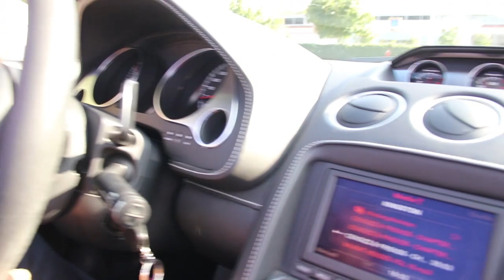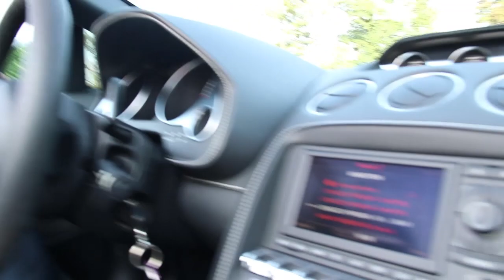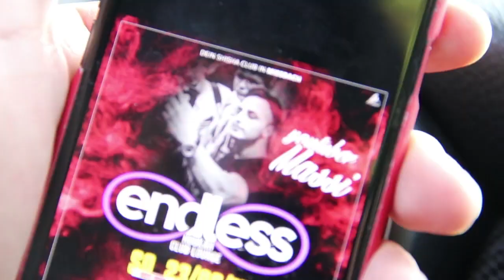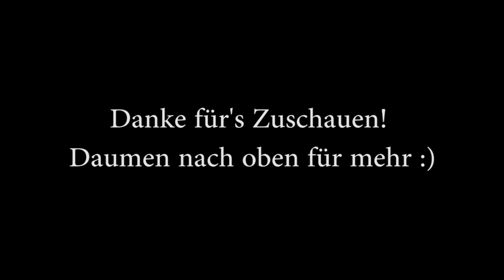ERSTES MAL LAMBO FAHREN! 😍 | Massi